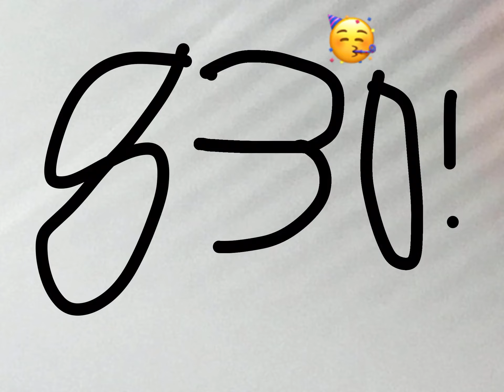Thank you for 830 subs